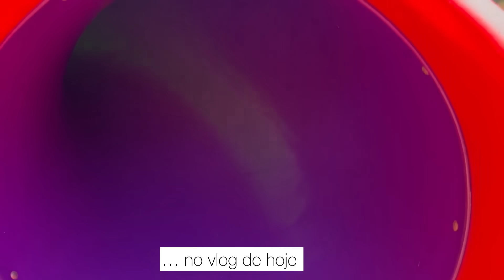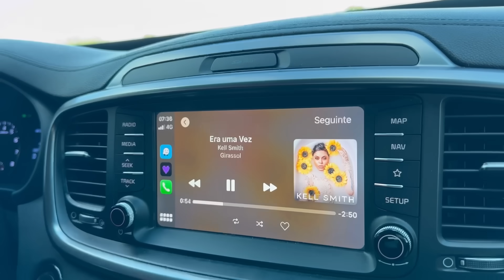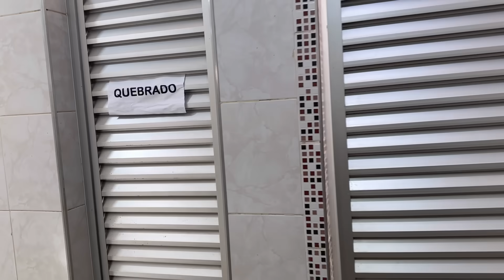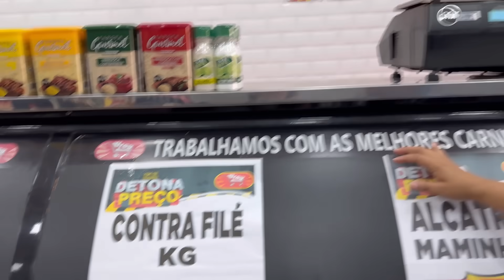PRIMEIRO dia da NOSSA viagem PARA casa da VOVÓ: Piscina e diversão em família